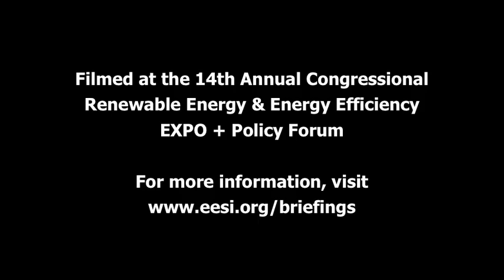VADM Dennis McGinn on Renewable Energy and Energy Efficiency